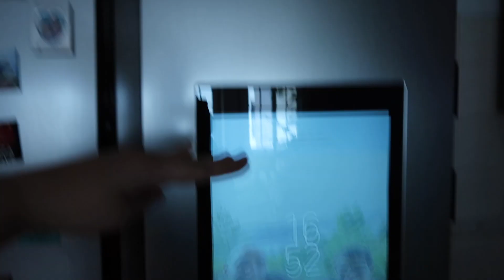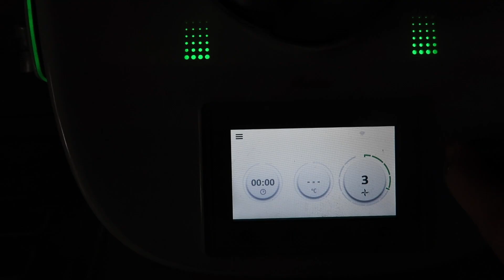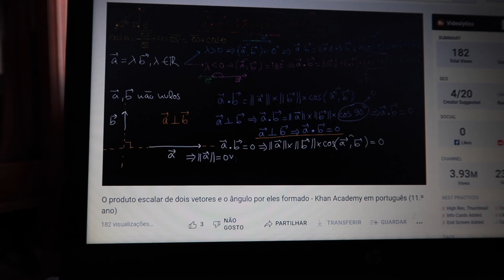Últimos dias de secundário | Before College ep.5 "O fim"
c o n t a c t o s:
o  m e u  p o d c a s t:
m a i s  i n f o r m a ç õ e s:
Olá! Sou a Mariana e tenho 18 anos. Terminei este ano o 12º ano em Ciências e Tecnologias (com biologia).
Gravo com: Canon g7x
Edito no: iMovie